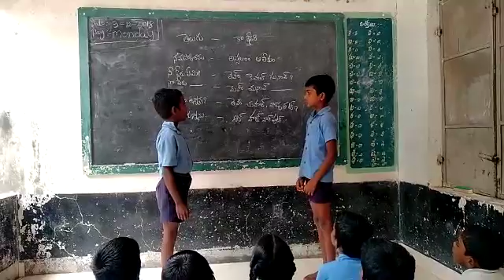MPPS NARASIMHAPURAM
Language is kasmiri
School: MPPS NARASIMHAPURAM
Address:middanatham
PALASAMUDRAM MANDAL CHITTOOR DT